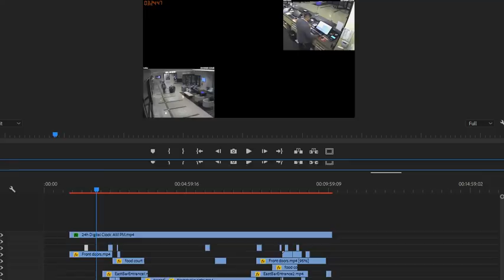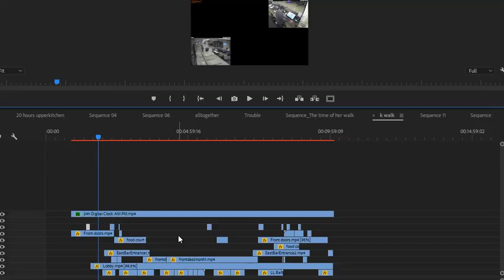Where Was Everyone when Kenneka was walking intoxicated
This video lines up the kenneka Jenkins intoxicated walk with what others were doing at that same time on the surveillance footage released.  The time codes on the surveillance footage might not sync perfectly throughout as the playback speed when recording the exe files varies.